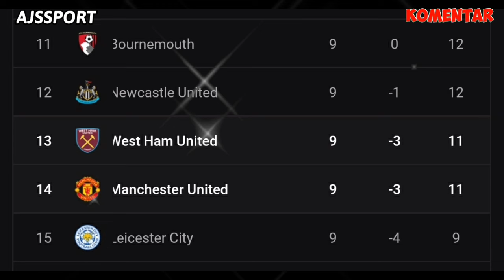KARMA INSTAN❗Ten Hag Resmi Di Pecat Di MU 🤭 Ten Hag Akui Kesalahannya Buang Ronaldo 😭 Berita Ronaldo